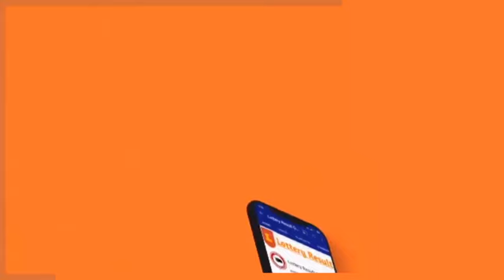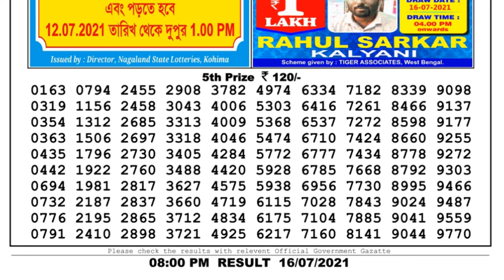Lottery Sambad Lottery Live 8pm 16.07.21 Nagaland Lottery Live